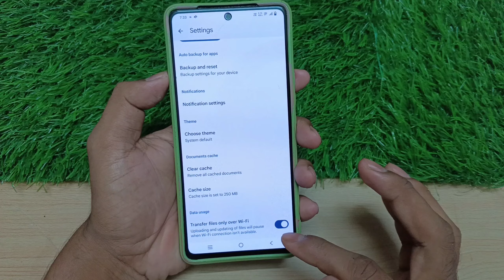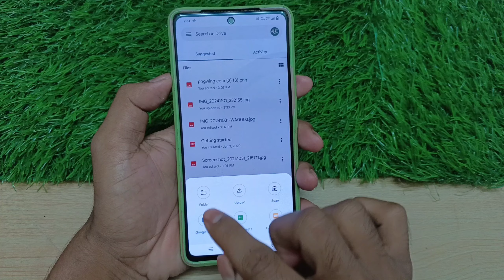গুগল ড্রাইভে কিভাবে ছবি ভিডিও রাখা যায় | how to upload photos on google drive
এই ভিডিওতে আমরা দেখাচ্ছি কিভাবে Google Drive-এ ছবি ও ভিডিও সেভ করা যায়। গুগল ড্রাইভ একটি নিরাপদ এবং সহজে ব্যবহারযোগ্য ক্লাউড স্টোরেজ প্ল্যাটফর্ম, যেখানে আপনি আপনার গুরুত্বপূর্ণ স্মৃতি যেমন ছবি ও ভিডিও ফাইল নিরাপদে সংরক্ষণ করতে পারেন। অনেক সময় ফোনের মেমোরি পূর্ণ হয়ে গেলে বা ফোন হারিয়ে গেলে এই ধরনের ডাটা সেভ করে রাখা খুবই কার্যকরী। এই ভিডিওতে দেখানো হয়েছে কিভাবে গুগল ড্রাইভে একাউন্ট তৈরি করবেন, ফাইল আপলোড করবেন, এবং ফাইল ম্যানেজ করবেন।